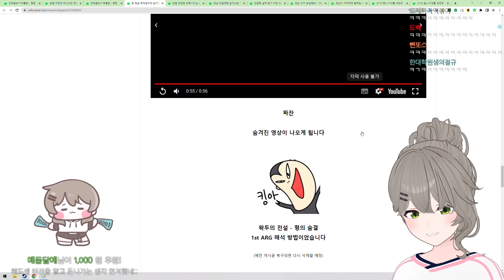놀랐잖아요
깜놀
2023년 7월 18일 Just Chatting 中